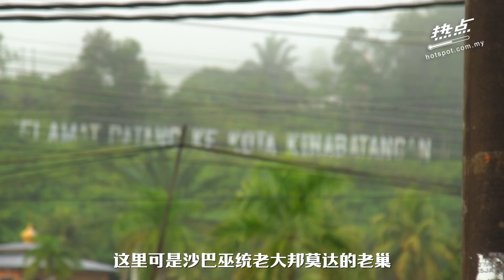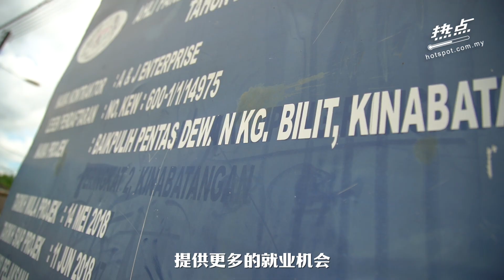▌热点影音 ▌赞邦莫达带来地方发展 选民：贪污仅个人问题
你觉得沙巴巫统老大邦莫达在国会里就是个胡言乱语的家伙吗？在他的老巢京那巴当岸的选民，一讲起邦莫达就会想起一句名句“orang sungai minum darah”！喝血？！怎么回事？